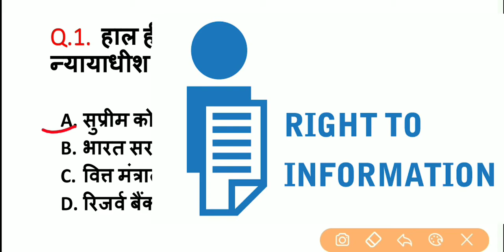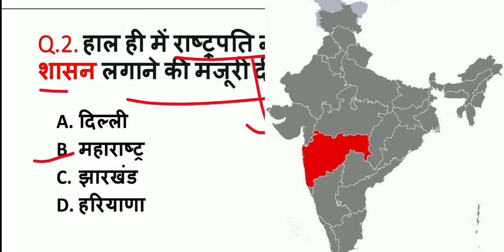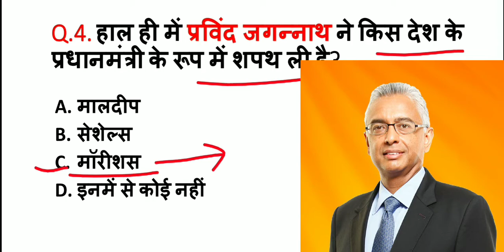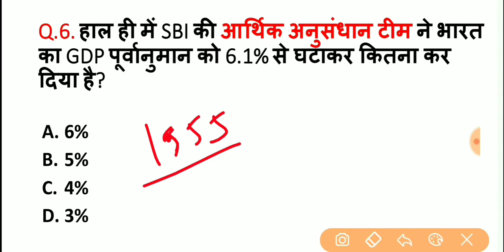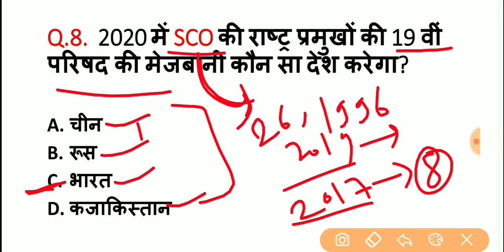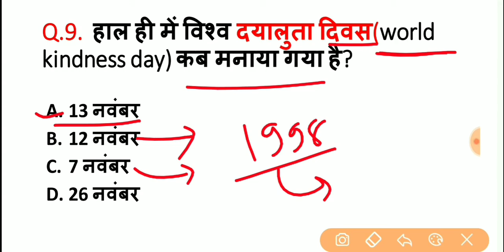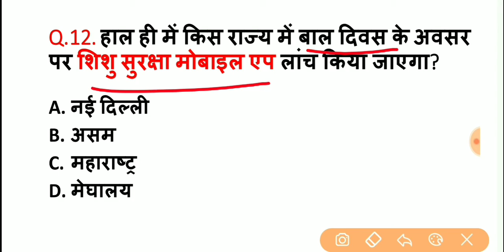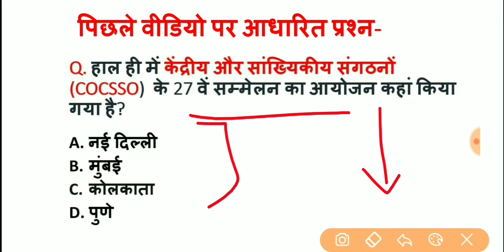14 November 2019 Current Affairs | Daily Current Affairs in Hindi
14 November 2019 Current Affairs | Daily Current Affairs  in Hindi | Current affairs in Hindi 2019